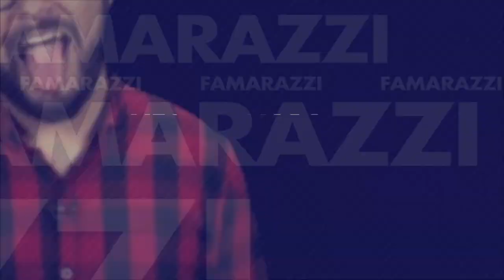Sarah Jessica Parker ¡¿Ladrona de joyas!?